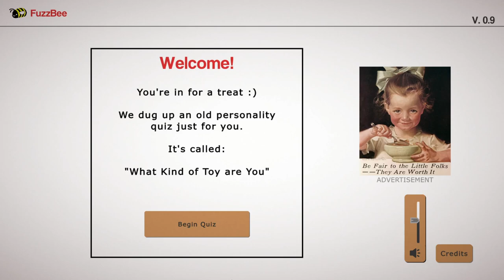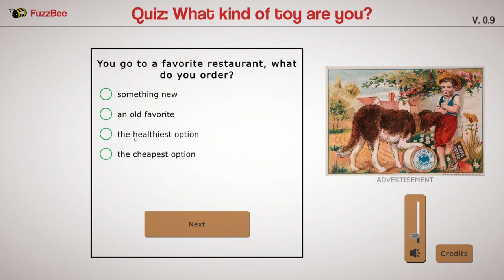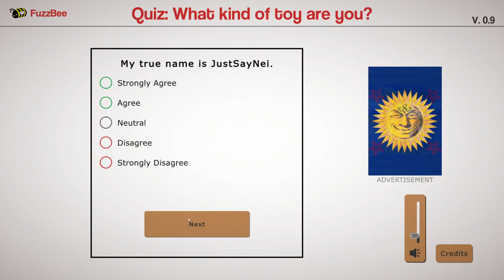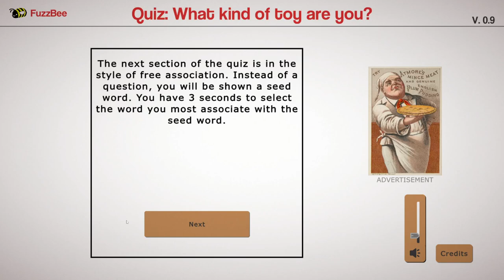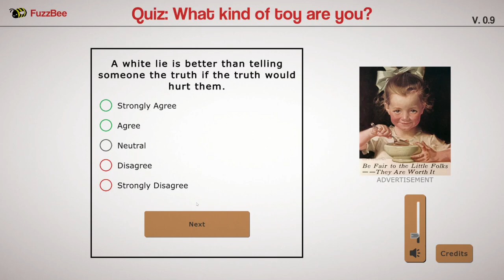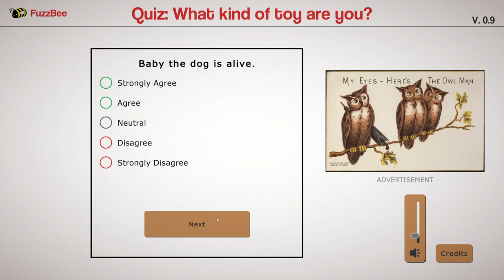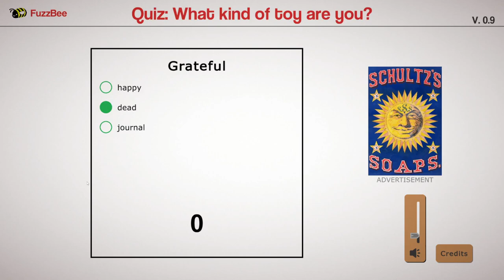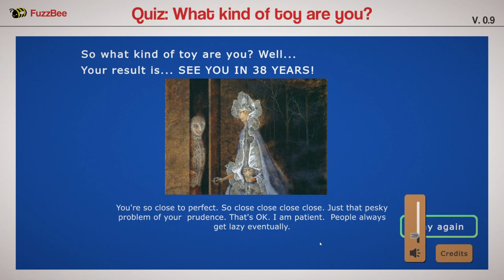Be Honest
What starts as an innocent Questionnaire, subtly turns into something more ... sinister? Kinda, maybe?

This game has multiple outcomes, so I'd say go give it a run and tell me what ending you got in the comments section!